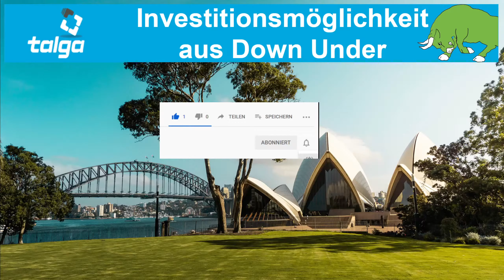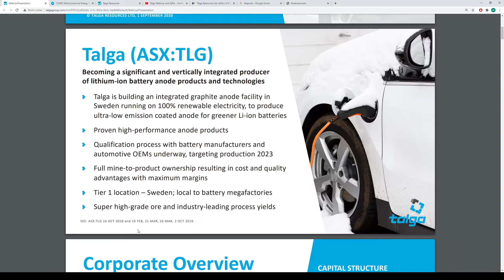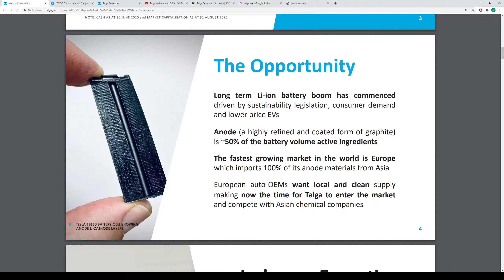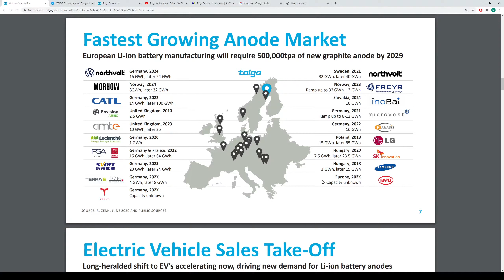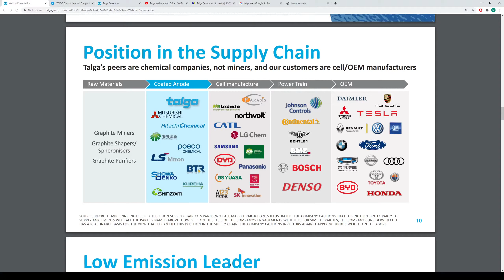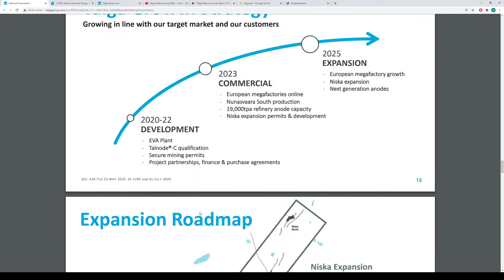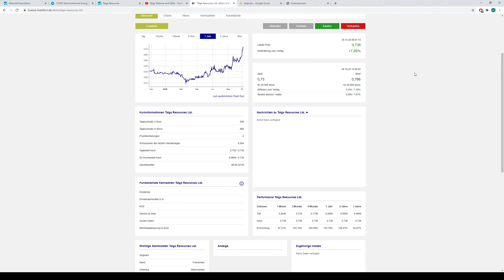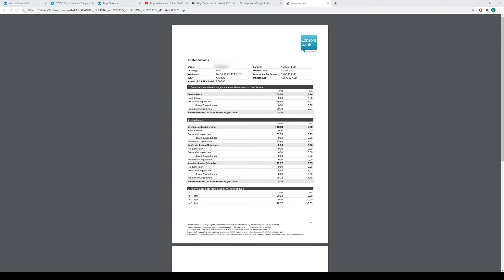Talga ein Rohdiamant an der australischen Börse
Michael der Bulle stellt euch heute Talga Ressourdces Ltd. aus Australien vor. Da man nicht so auf die australische Börse achtet fliegt es noch unter dem Radar. Es ist nämlich kein reines Förderunternehmen, sondern ein Technologiekonzern, welches sich in die Wertschöpfungskette von Elektrofahrzeugen einklinkt. Aktuell noch in der Aufbauphase. Könnt ihr euch das Unternehmen vor dem potenziellen Hype noch günstig schnappen?

Ich bin selbst in das Unternehmen investiert und stelle das Unternehmen vor. Dies ist keine Kaufempfehlung. Jeder handelt auf eigene Verantwortung.

Ungeschliffener Diamant